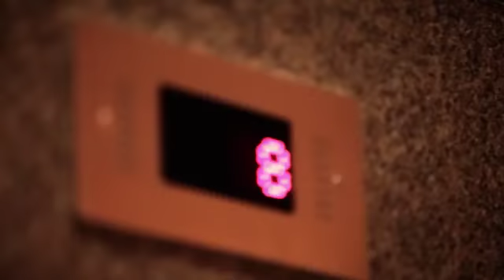Ferid Memmedov Hold Me (Klip-Türkçe Version)